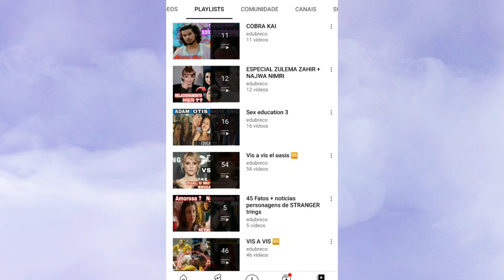LCDP versão COREIA. Trailer React + Análise. Vai valer apena?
Saiu o TRAILER de LA CASA DE PAPEL, versão coreana. Precisamos analisar e comentar tudo sobre esse TEASER+ Trailer dessa nova versão de LA CASA DE PAPEL. Vem comigo comentar sobre tudo...

Obrigado por assistirem e voltem sempre ❤🤩